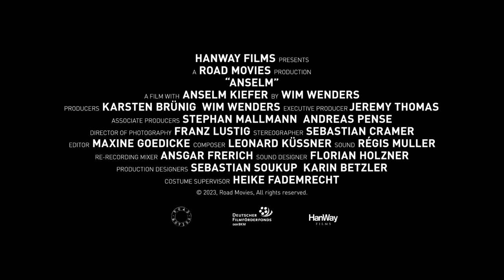ANSELM – Das Rauschen der Zeit | TRAILER (deutsch)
ANSELM – Das Rauschen der Zeit | Offizieller Trailer

In Anselm zeichnet WimWenders das Porträt eines der innovativsten und bedeutendsten bildenden Künstler unserer Zeit: AnselmKiefer. Gedreht in 3D und in einer Auflösung von 6K erlaubt der Film seinem Publikum eine filmische Reise durch das Werk eines Künstlers, dessen Kunst die menschliche Existenz und die zyklische Natur der Geschichte erforscht, inspiriert von Literatur und Poesie, Geschichte, Philosophie, Wissenschaft, Mythologie und Religion.

Mehr als zwei Jahre lang folgte Wenders den Spuren Kiefers und verknüpft in seinem Film die Lebensstationen und Schaffensorte einer mehr als fünf Jahrzehnte umspannenden Karriere zwischen Kiefers Heimatland Deutschland und Frankreich, seiner heutigen kreativen Heimat.